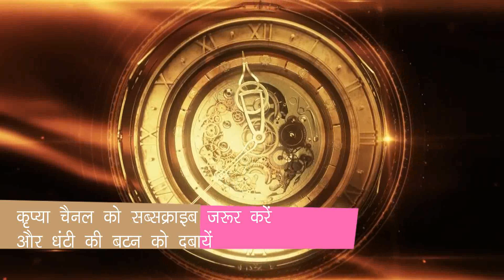Kausambi News | थाना प्रभारी से परेशान महिला सिपाही ने लगाई फांसी | News india 80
थाना प्रभारी से परेशान महिला सिपाही ने लगाई फांसी news india 80
jila kaushambi news,
kaushambi ki khabar,

थानाध्यक्ष से प्रताड़ित एक महिला सिपाही इस कदर परेशान हुई कि उसने आत्मघाती कदम उठा लिया और उसका वीडियो बनाकर उसे व्हाट्सएप ग्रुप में डाल दिया बाद में महिला को किसी तरह बचाया गया । कौशांबी के कासगंज थाना के सहावर में सोमवार दोपहर हाई वोल्टेज ड्रामा हो गया एक महिला सिपाही थाना प्रभारी पर उत्पीड़न का आरोप लगाकर आत्महत्या करने की कोशिश किया तो उसे अस्पताल में भर्ती कराया गया उक्त महिला ने आत्महत्या करने से पहले उसका वीडियो वायरल करने के साथ एक नोट भी लिखा लेकिन थाना प्रभारी इस मामले में पल्ला झाड़ रहे हैं घटना सोमवार की है थाना सहावर में तैनात महिला आरक्षी वैशाली पुंढीर ने अपने कमरे में फांसी लगाकर आत्महत्या की कोशिश की वीडियो सोशल मीडिया पर डाल दिया इसके बाद साथी महिला पुलिस कर्मियों की जानकारी हुई तो उसे खुदकुशी करने से रोक लिया हालाकि वह अब अस्पताल में है और खतरे से बाहर बताई जा रही है पीड़ित आरक्षी का आरोप है कि 1 माह से उसका उत्पीड़न किया जा रहा था थाना प्रभारी के दुर्व्यवहार से तंग आकर के उसने यह कदम उठाया।